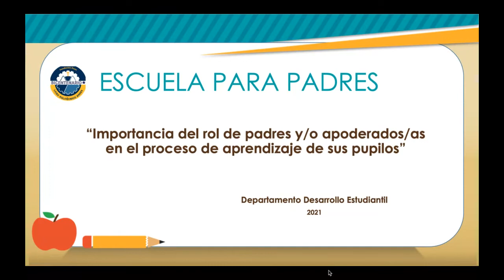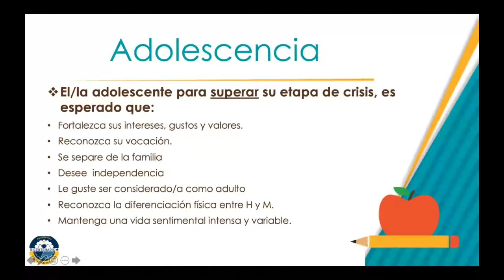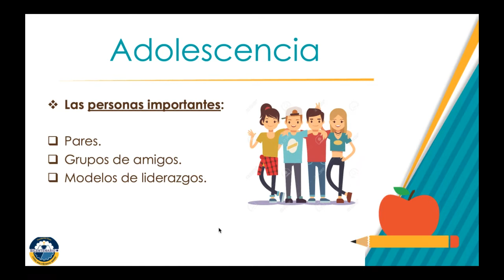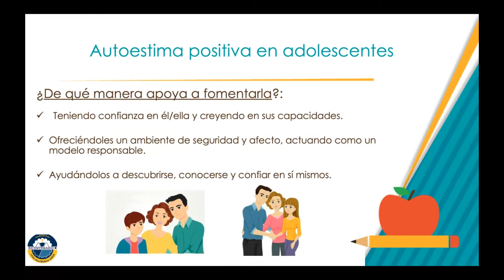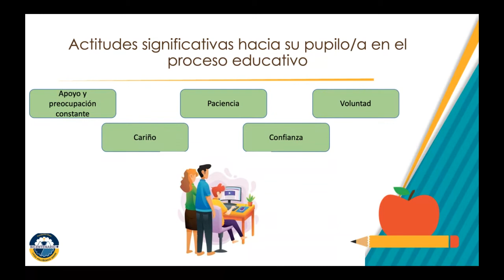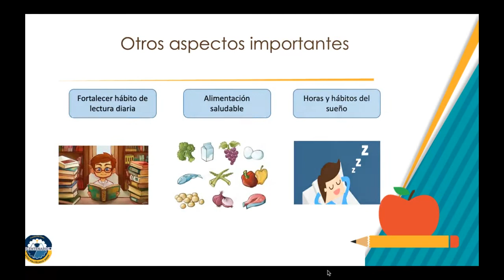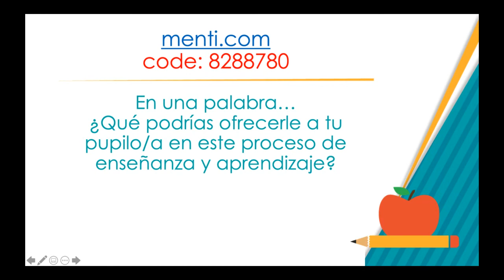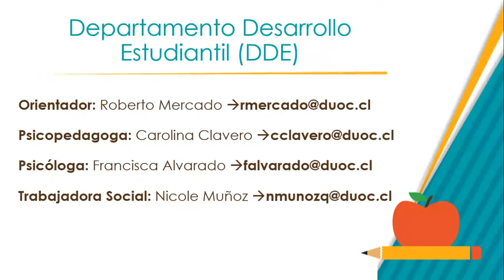Escuela para padres